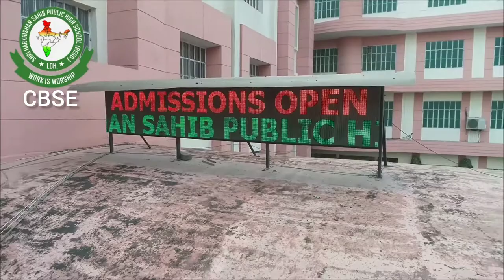SHSPHS/Facilities & Infrastructure/ Shri Harkrishan Sahib Public High School,Gill Market, Ldh.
Shri Harkrishan Sahib Public High School
Gill Market,New Janta Nagar, Ludhiana.
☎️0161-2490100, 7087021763